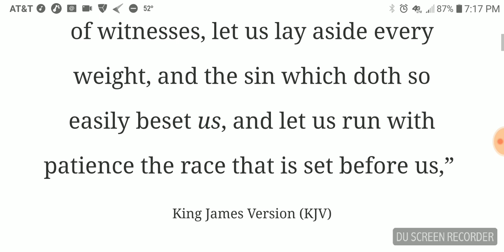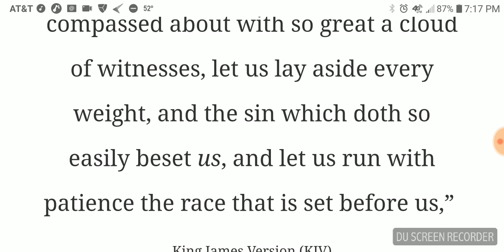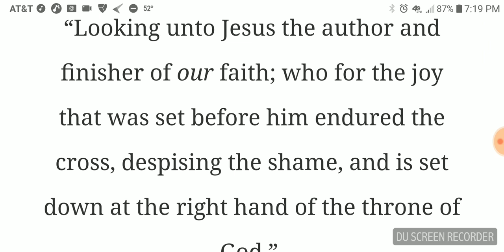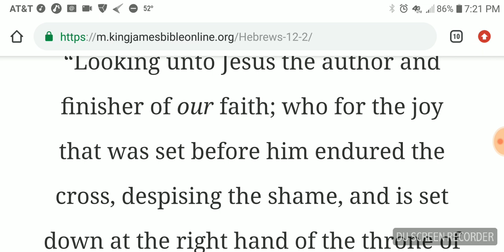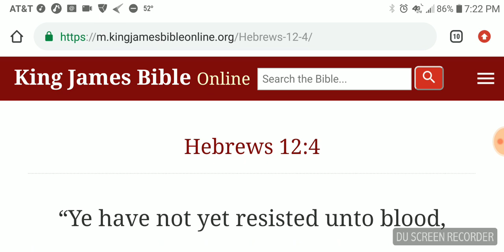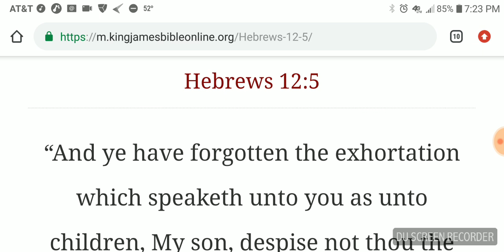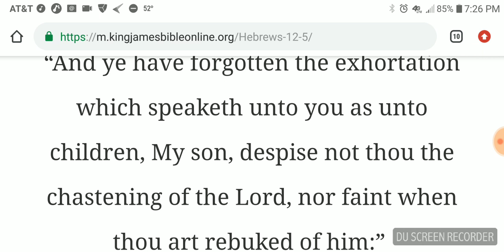Don't Look Back Finish The Race